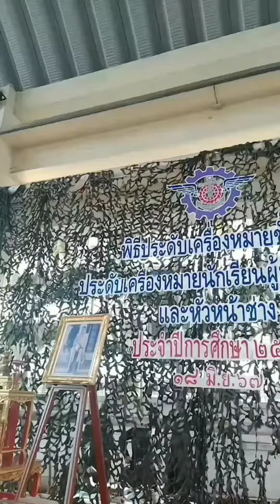พิธีประดับเลขชั้นปี เครื่องหมายนักเรียนบังคับบัญชา และหัวหน้าช่าง.ของ รร.ชท. ประจำปีการศึกษา 2567